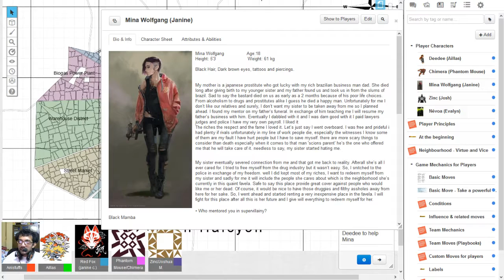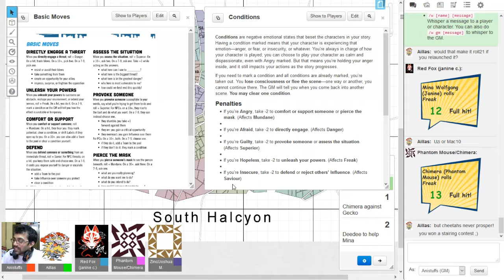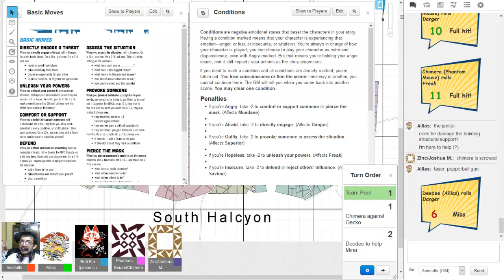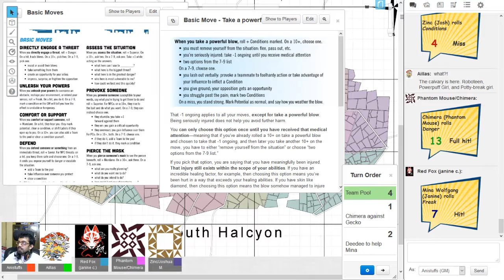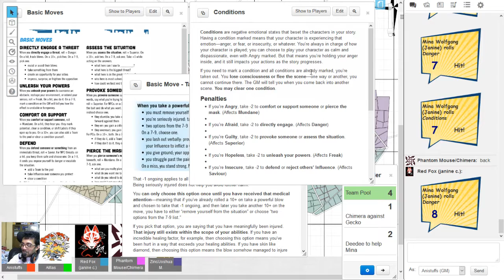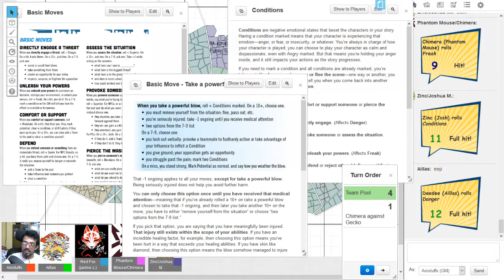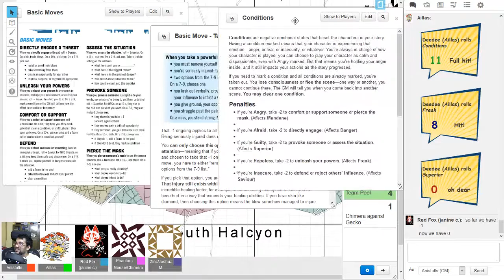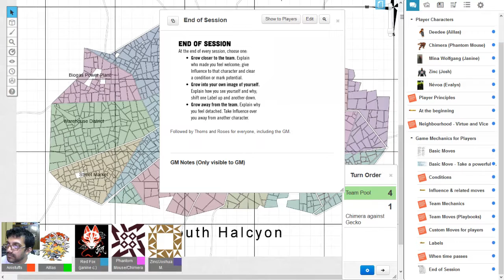Masks: Web of Intrigue - Episode 7 (Actual Play)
Welcome to the favela of As Ancostas a.k.a. The Slopes, located in Cidade Halcyon, Brazil. A place where superheroes shall rise out of the quagmire of gang violence and corruption.

Welcome to my 3rd time ever GMing a TTRPG.
Masks: A New Generation is a Roleplaying game system, made by Magpie Games, about a team of teenage superheroes trying to find their own paths in the world.

All references to Brazil, its culture and the Portuguese language are made because we think they'll make interesting and compelling story element.
We're just a bunch of nerds having fun making up stories, please don't sue us.

The Imgur album will be continuously updated with images and their sources as the game progresses.